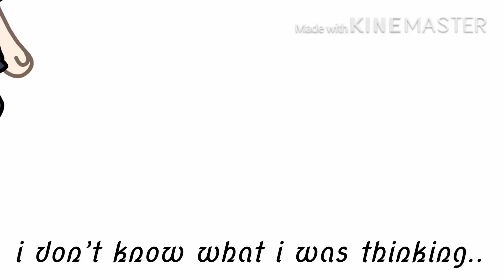around 30 more secs to work on